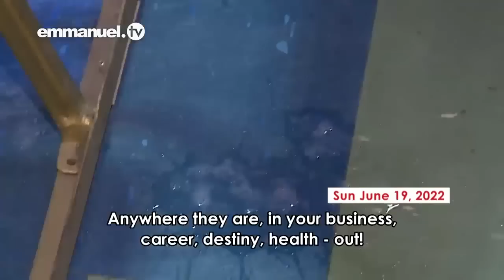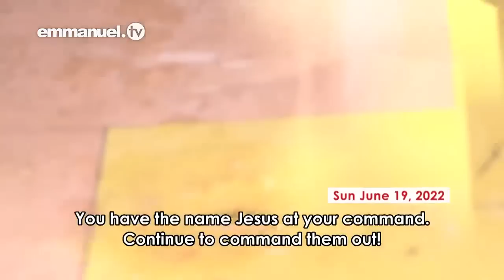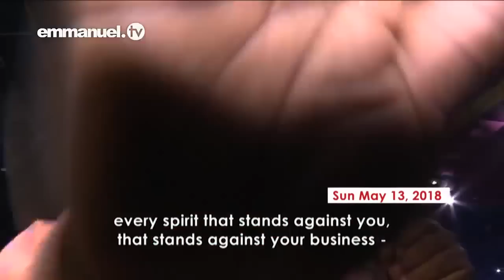CADA PROBLEMA EN TU VIDA AHORA MISMO - RECIBE LIBERTAD - Sesión de Oración Masiva de La SCOAN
La Pastora Evelyn Joshua ora: «¡Cada problema que amenaza tu paz hoy, fuera, en el poderoso nombre de Jesús! Cada barrera que amenaza tu avance, ¡fuera, en el nombre de Jesús! Toda enfermedad que amenace tu salud, ¡fuera, en el nombre de Jesús!».
Ella dice además: «Cada problema en tu vida en este momento, recibe libertad, ¡en el poderoso nombre de Jesús! Cada enfermedad en tu vida en este momento, ¡recibe sanidad, en el poderoso nombre de Jesús! Cada pobreza que amenaza tu paz, ¡sé bendito, en el poderoso nombre de Jesús!»

Únete a la Pastora Evelyn Joshua y los Evangelistas de la SCOAN en esta Sesión de Oración Masiva, junto con una oración ungida del Profeta T.B. Joshua.